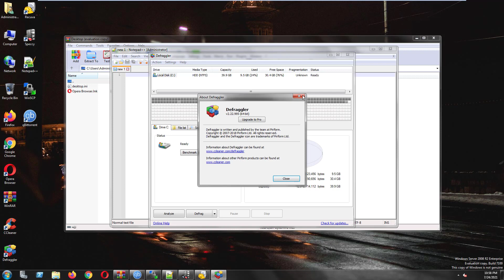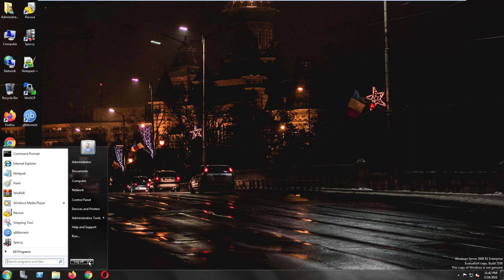Windows Server 2008 R2 Release Candidate (Build 7100) in VMware Workstation Pro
No Serial Key
BIOS Date:4/22/2009

Requested by RainbowDashBaldi Ware

(Feat. Tweety, Granny, Jerry, Fluttershy, Rarity, Applejack, Princess Elsa, Steve, Winnie-The-Pooh, Gumball Watterson, Patrick Star, Yoshi, Bobette, Pinkie Pie, Homer Simpson and Carl Johnson,)